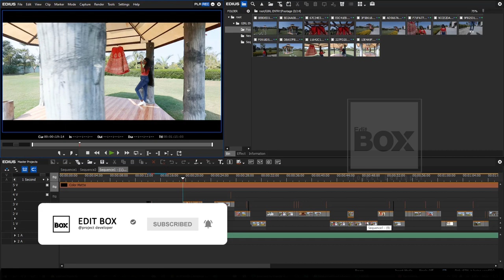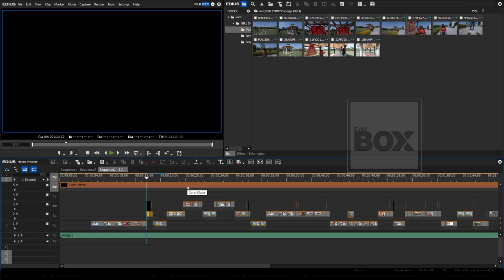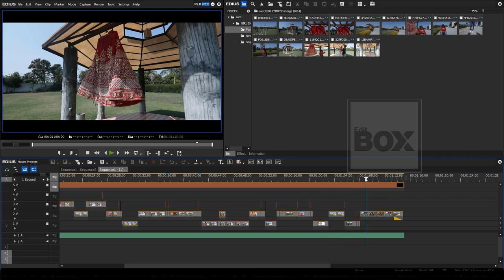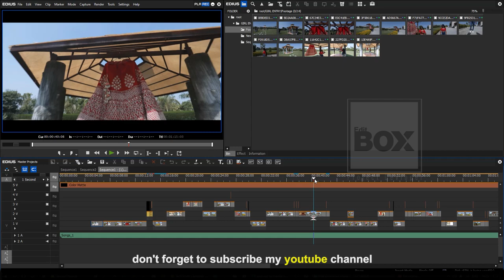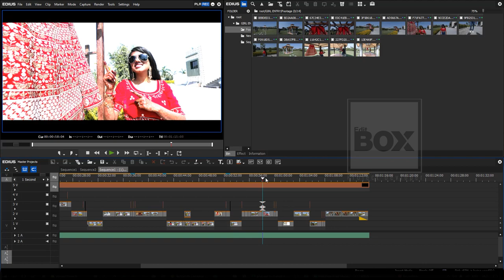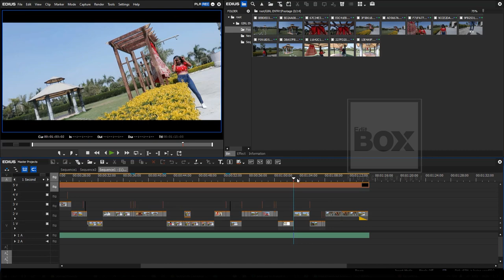EDIUS 8 9 10 BRIDE ENTRY l GIRL ENTRY l CINEMATIC BRIDE ENTRY l WEDDING BRIDE ENTRY l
Hi, Friends
This Bride Entry is a very beautiful Creative Cinematic Girl Entry, you can use it Wedding Bride Entry Propose and Cinematic Bride Entry.
MAKE YOUR WEDDING INVITATION LIKE THIS
DEMO:👇👇👇
Property By: Fenny Craft
password: gi#rl@E
My Store ( All Projects Available ):👇👇👇
WINRAR SOFTWARE LATEST VERSION 64 BIT DOWNLOAD
  EDIT BOX:
  DILIP DABHI
  GUJARAT